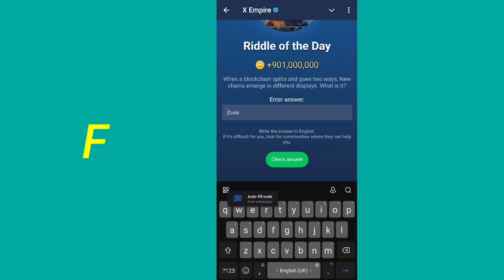Riddle Of The Day X Empire 20 September | Riddle Of The Day Musk Empire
20 September All Quest Complete Musk Empire | Riddle of the Day and Rebus of the Day Code Today
of day answer
Riddle of the day 20 september X Empire today
20 september all quests complete musk empire
20 september  all quests complete code musk empire
20 september all quests complete x empire
20 september x empire all quests complete
musk empire
riddle of the day musk empire 20th September
musk empire daily